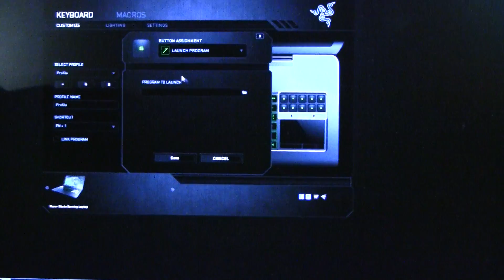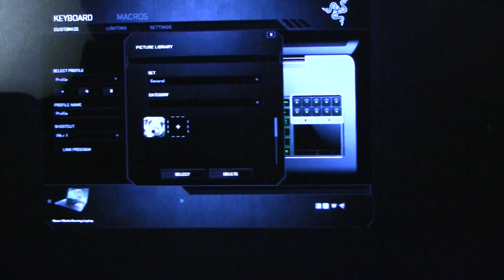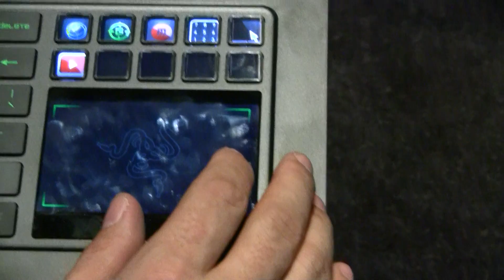Razer Blade Demo Part 2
Razer Laptop Demo